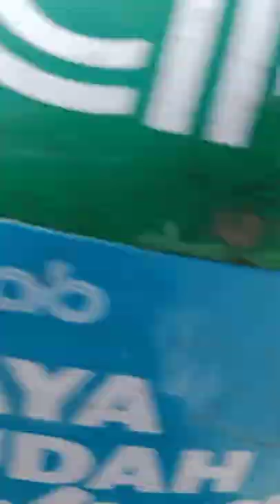ajak anak² malem mingguan ke taman baru di tebet eco park happy happy